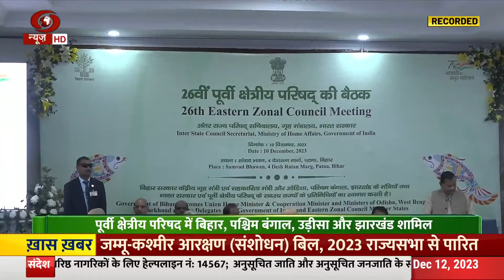उधमपुर के 51035 किसानों को KIsan Credit Card दिया गया है | Kisan Samachar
उधमपुर के 51035 किसानों को  KIsan Credit Card दिया गया है